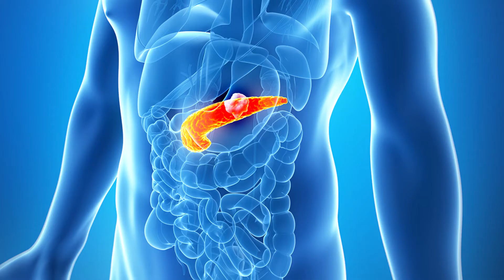VOCÊ JÁ CONHECE OS BENEFÍCIOS DA CÚRCUMA? A GENTE TE DEIXA POR DENTRO DE TUDO - DR. CHARLES GENEHR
A cúrcuma (Curcuma longa) também é conhecida como açafrão da índia ou açafrão da terra.
As propriedades da cúrcuma são:
1- Anti-inflamatório e analgésico (usado para a artrose e para a artrite reumatoide)
2 - Anticancerígeno (previne e ajuda a tratar) Já existem estudos do uso da cúrcuma no câncer coloretal, pâncreas, próstata e mama.
3 - Bom para o Mal de Alzheimer (pode prevenir e ajudar a tratar o Alzheimer)
4 - Reduz as DCV. A cúrcuma alivia a aterosclerose (a deposição de gorduras nas artérias que causam o infarto e o derrame) e também reduz o colesterol.
5 - Trata a doença inflamatória intestinal (doença de Crohn e retocolite ulcerativa) e também a síndrome do intestino irritável
6- Útil para o tratamento do diabetes e do pré-diabetes
Evitar o uso em usuários de anticoagulantes e AAS e em portadores de cálculos biliares e também em lactantes e gestantes.
Na Índia, se consome até 2.000 a 2.500 de cúrcuma por dia, o que equivale a 100mg de curcumina.  Uma colher de chá tem 3 gramas, portanto comece consumindo ½ colher de chá por dia.